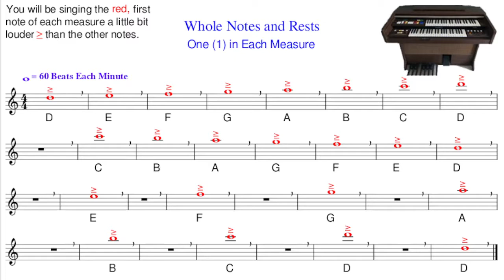Singing Whole Notes and Rests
Dear Kids,
In this movie, you will be hearing and seeing how long a time the whole note and whole rest play. You can learn to sing the whole notes by playing the game below.
                       The Game:
You will be hearing the whole notes and seeing them play on your screen. Just as soon as you hear each one of them you will be singing the letter below the note for as long as you hear the tone.
You can be playing this game every day until you can sing all of your half notes—without the sound of the movie—for just as long as it plays. Good luck, and keep on trying!@!